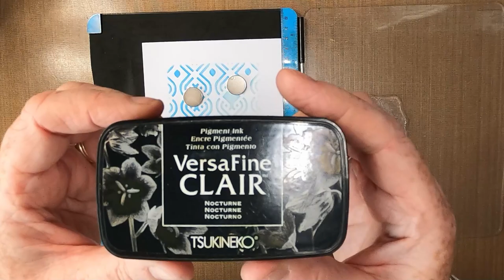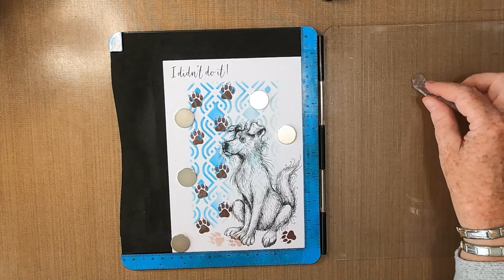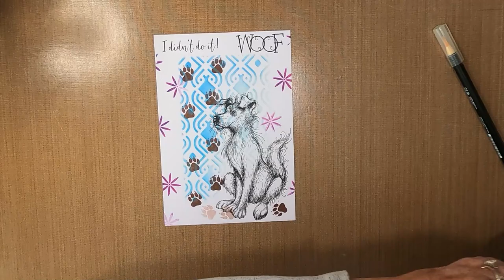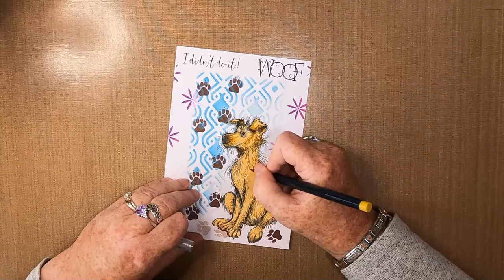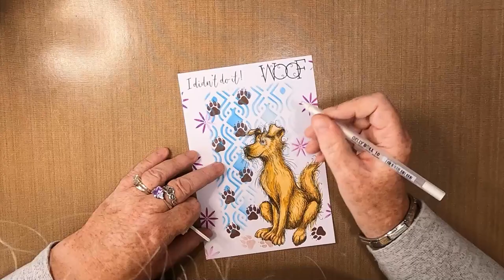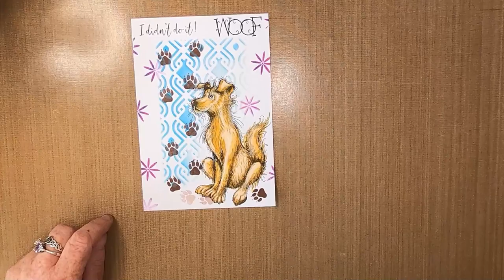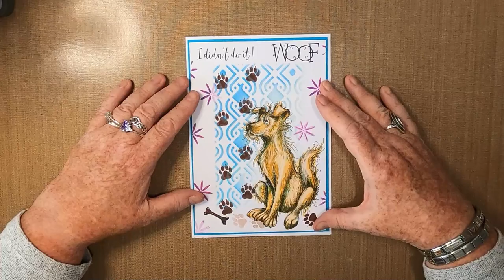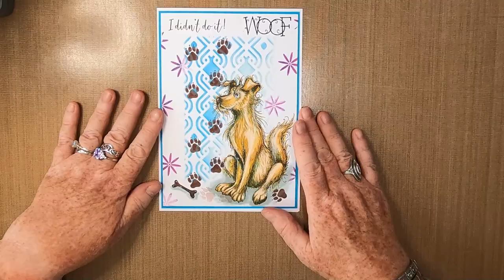'Mucky Pup'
Thanks!

Created using;

TOOLS:
Blending Brushes
A5 Magnetic Sheet
Small Acrylic Stamping Block

PAPER:
Limetree Crafts
14cm x 20cm 250gsm Silky Smooth White Card
Mats/Layers

INKS/PAINTS:
Distress Oxides
Salty Ocean
Salvaged Patina

Versafine Clairs
Nocturne
Charming Pink
Acorn

PENS:
Gelly Roll
White 10

Uni-Pin Fineliner
Black 0.1

STAMPS/STENCILS/MASKS/DIES:
Pink Ink Designs
Jeeves & Woofster Set PI101

Aperture Rectangles SP6-125R

Sweet Dixie Stencils
Vintage Background SDST0014

Habanera - Bizet
1812 Overture - Tchaikovsky